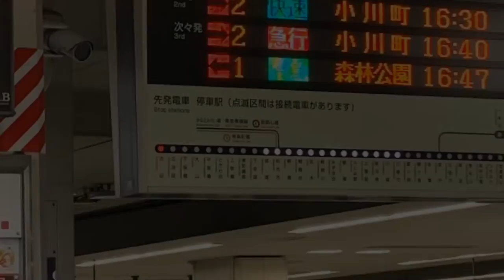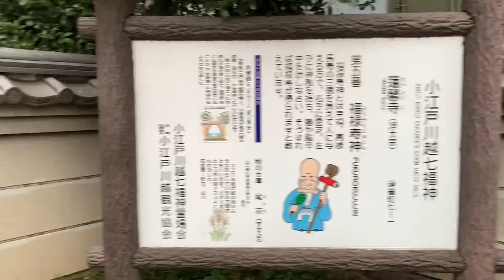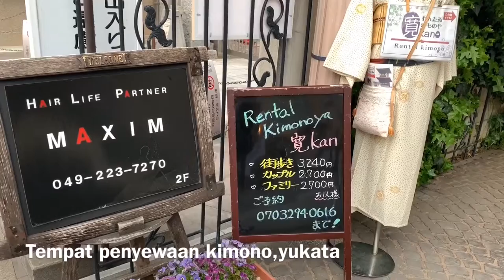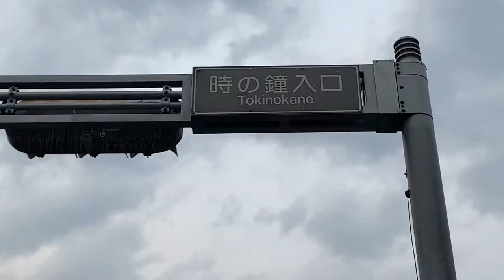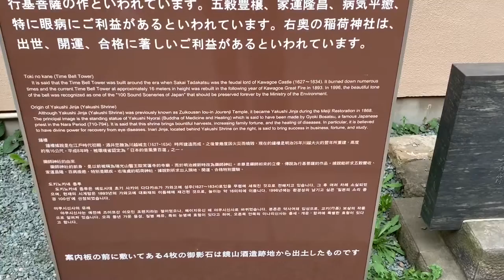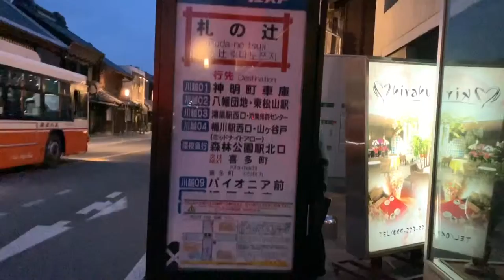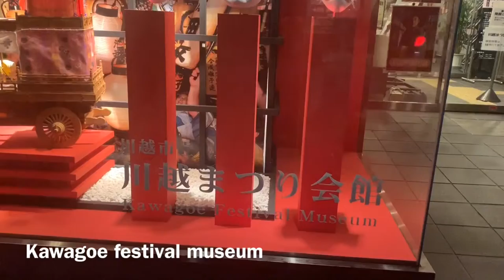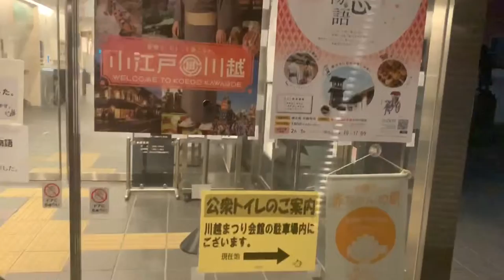Old town”Little Edo”16th-18th Century||kota tua Koedo at Kawagoe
Dikawagoe ini kita bisa melihat kuil-kuil zaman Edo,
Rumah-rumah pedagang gudang tua berbaris, dan Toki-no-kane (Bell Tower) berdering untuk memberi tahu waktu pukul berapa sekarang.Bell Tower ini akan berbunyi ketika pukul 6 sore,12 siang,3 sore dan 6 sore.Kita juga bisa berjalan-jalan di kota dengan kimono,tersedia juga tempat-tempat penyewaan kimono,dengan pakaian kimono ini,Kita akan merasa seolah-olah Kita telah melakukan perjalanan kembali ke zaman Edo kuno.Di Kawagoe,kita bisa melihat dan merasakan Jepang yang tradisional dan murni yang tidak dapat Kita liat di Tokyo dan juga dapat mempelajari tentang peninggalan bersejarah dengan melihat kuil-kuil,museum.Menikmati makanan di restoran Jepang asli, dan habiskan waktu bersantai dengan bersepeda.Kota tua ini disebut juga “little Edo atau Koedo” dan bagi teman-teman yang juga ingin beli oleh-oleh untuk keluarga dan teman-teman juga ada toko oleh-oleh dan souvenirs

Jarak Tempuh:
Tobu Tojo line dari Ikebukuro stasiun - Kawagoeshi stasiun (rapid/express train )30 min ¥470 sekali jalan

Terima Kasih